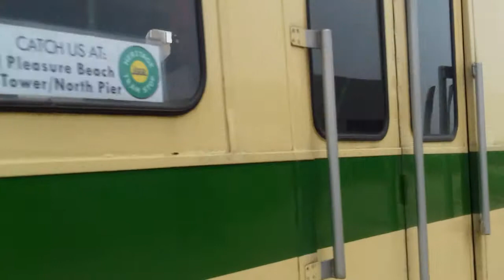Tram 723 Blackpool 23'6'19